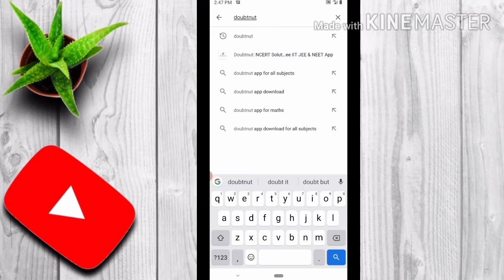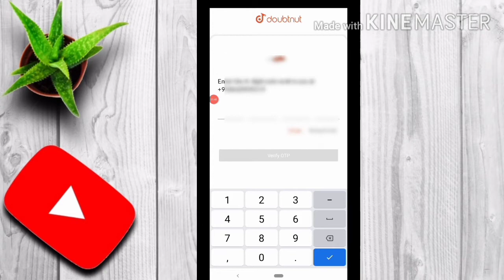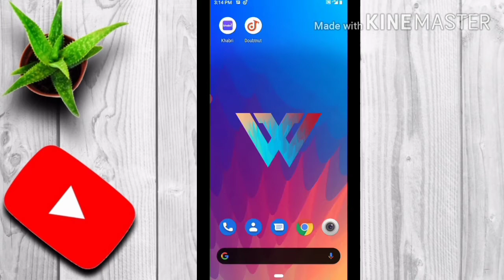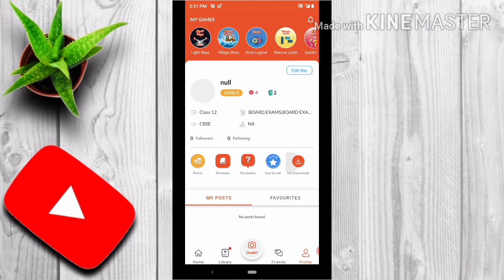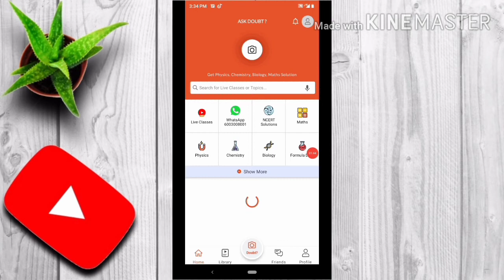Doubtnut app se paise kaise kamaye | 1video = ₹25 / 40 video = ₹1000 | How To Use Doubtnut App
Hi

This is sushmita🙋, wellcome to my youtube channel.🌹🙏🙏🌹🙏🙏🌹

About this video :

In this video I inform you that. how students can earn money by three ways from doutnut. app.

I hope this video will be very helpful for viewers.Thank you so much. For watching my video.

Your's quarries solved-:.

Video dikhakar Paise Kaise Kamaye
Video dikhakar Paise kamao
1video = ₹25 / 40video ₹1000
Doubtnut app use Kaise kare
Doubtnut app se Paise Kaise Kamaye
How to use doutnut app
Doubtnut , Doubtnut aapko hindi me Kaise kare  Doubtnut app payment proof